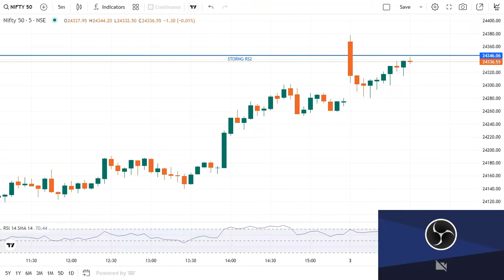Why Nifty Option Trading Isn't Worth It